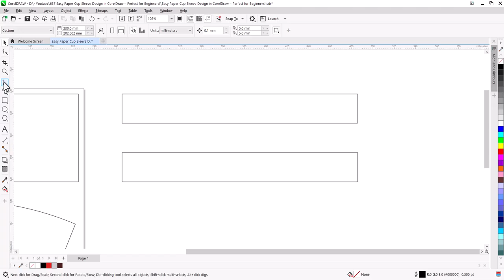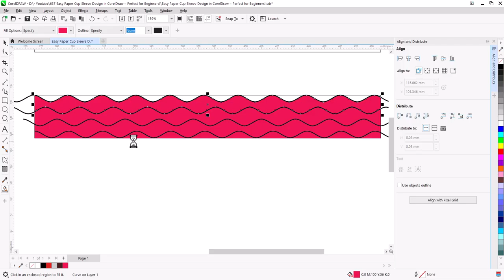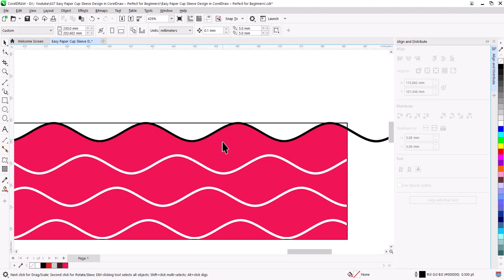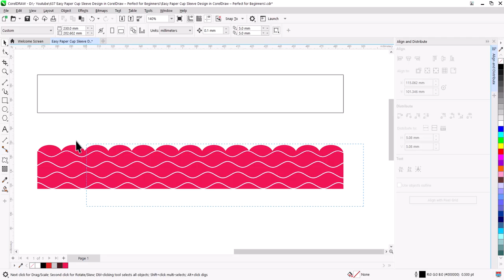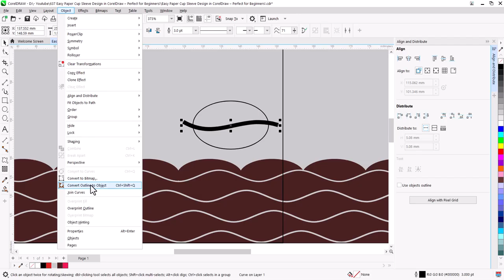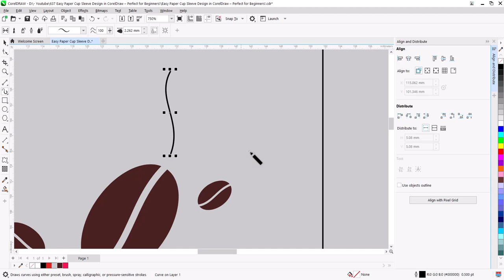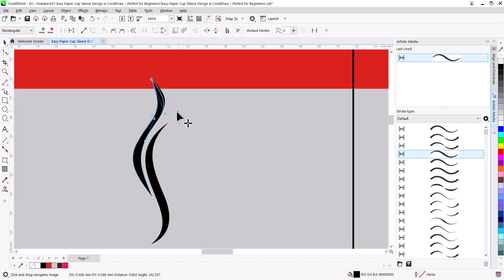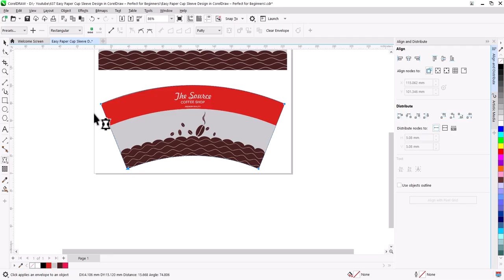Easy Paper Cup Sleeve Design in CorelDraw – Perfect for Beginners!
In this beginner-friendly CorelDraw tutorial, you’ll learn the easy steps to design a paper cup sleeve from scratch! Whether you’re interested in creating custom product designs or just getting started with CorelDraw for beginners, this tutorial has you covered. Follow along to learn essential CorelDraw tips